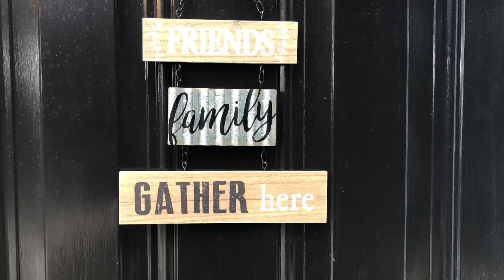128 Green Dr Gastonia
Newly Remodeled Home. Impeccable finishes with functional living space.